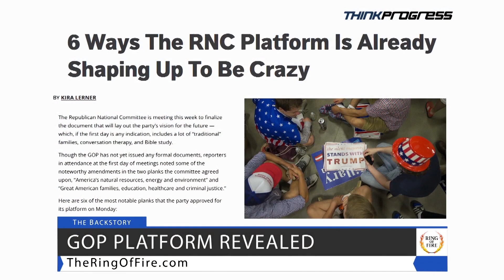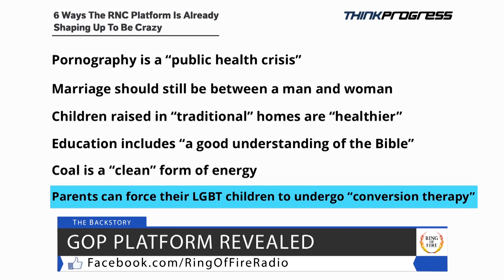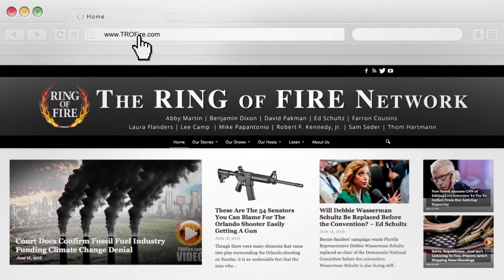Apparently The Puritans Wrote The GOP Platform For 2016 - The Ring Of Fire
The Republican party platform looks like it's finally coming together, and it damn sure is a doozy. And next week, we're gonna see it in full force with the Republican National Convention. Ring of Fire's Farron Cousins discusses this.